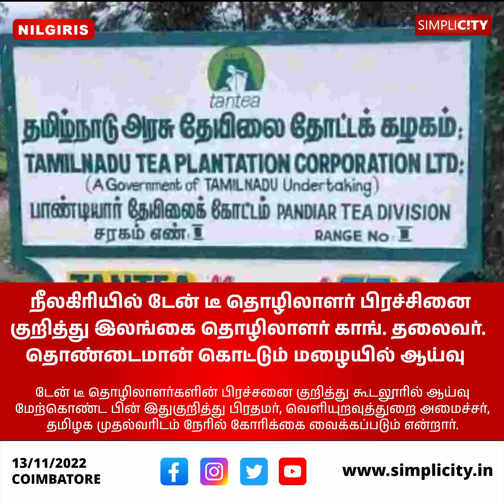நீலகிரியில் டேன் டீ தொழிலாளர் பிரச்சினை குறித்து இலங்கை தொழிலாளர் காங். தலைவர்